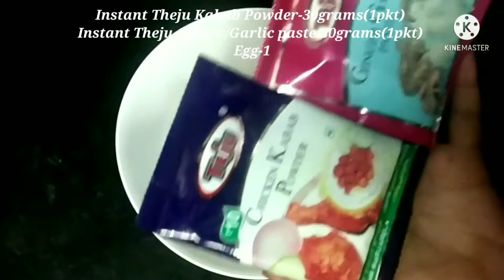Chicken Kabab using Instant kabab powder/ಚಿಕನ್ ಕಬಾಬ್ ರೆಸಿಪಿ ಕನ್ನಡ/Quick&tastybchicken kabab recipe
Quick, easy&tasty chicken kabab powder using instant kabab powder in just 30 minitus.

Ingredients:

Theju Instant kabab powder- 30 grams
Theju Instant Ginger/Garlic paste-30 grams
Egg-1
Cooking oil for deep fry